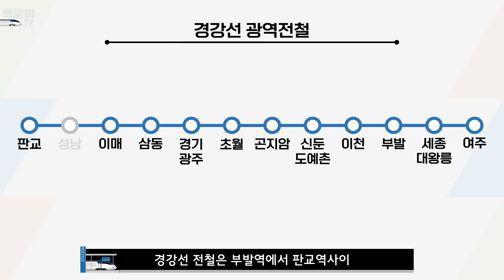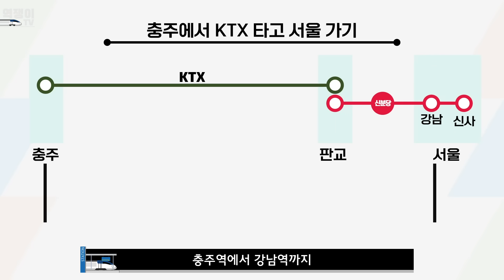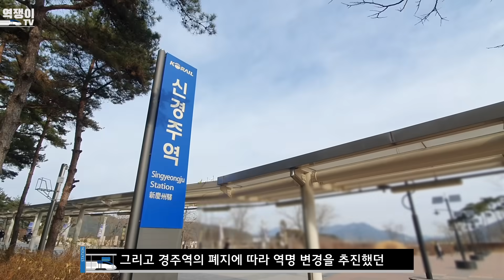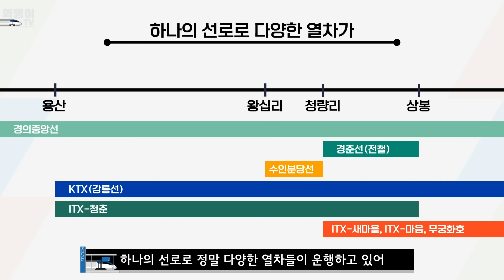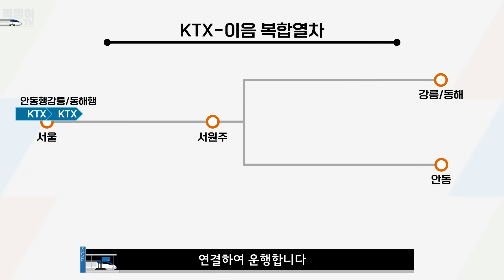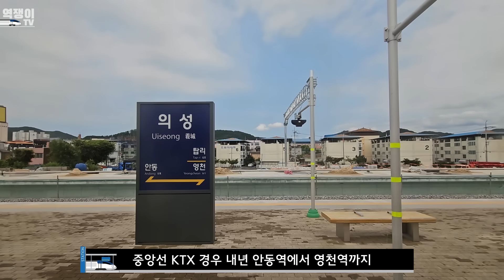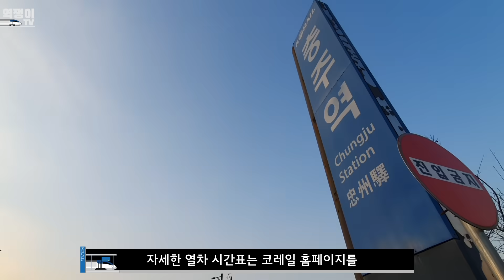12월 확 달라지는 KTX의 변화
12월 28일과 29일 이틀간 KTX 노선이 연장하고 정차역이 추가되는 등 많은 변화가 있는데요,
무엇인지 날짜별로 살펴보도록 하겠습니다.

00:00 인트로
00:13 12월 28일에 달라지는 것
02:34 12월 29일에 달라지는 것(KTX)
07:26 12월 29일에 달라지는 것(ITX-마음)